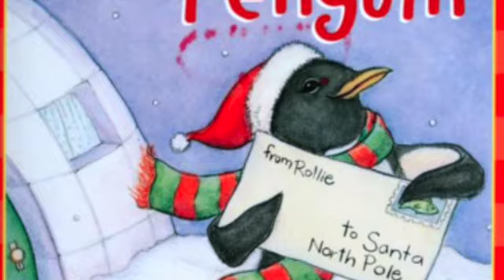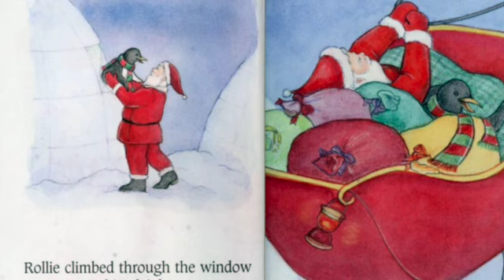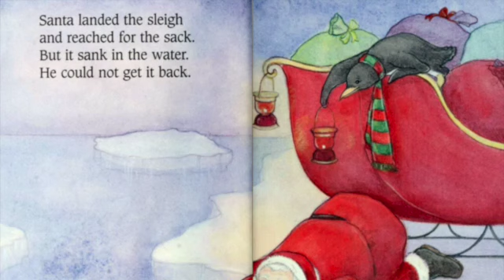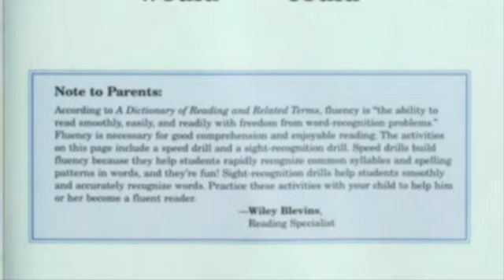THE CHRISTMAS PENGUIN | BEDTIME STORIES | READ ALOUD BOOKS | KIDS STORIES | CHRISTMAS STORY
THE CHRISTMAS PENGUIN | BEDTIME STORIES | READ ALOUD | KIDS STORIES | CHRISTMAS BOOKS narrated by Super Storytime.

THE CHRISTMAS PENGUIN by Mary Packard

In this heartwarming holiday story, a Christmas penguin's wish comes true when he helps Santa recover a bag of toys.

"Dear Santa,"wrote Rollie,
"I know penguins don't fly.
But I sure wish that I
could give it a try."

Rollie the penguin has a special Christmas wish: He wants to be able to fly! On Christmas Eve, Santa asks him to help deliver the toys. But when a bag falls from the sleigh, Santa fears that the bag is lost forever.
Then Rollie "flies" through the water and retrieves the bag of toys. Santa is proud of Rollie, and Rollie realizes that penguins do indeed fly--in their own special way